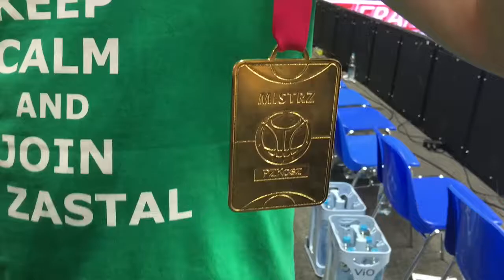Pomoc dla Marcina Galanta - 02.02.2018r.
Ruszyła pomoc dla Marcin Galant. W czasie meczu Stelmet Enea BC Zielona Góra licytowano medal (1900zł) oraz prowadzono zbiórkę. Więcej w filmiku poniżej. Jeśli chcesz pomoc spójrz niżej. Klub Kibica Zastal Zespół Szkół Elektronicznych i Samochodowych
Subkonto Marcina:
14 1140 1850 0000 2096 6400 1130
Stowarzyszenie "Warto jest pomagać",
ul. Bema 7/6
65-035 Zielona Góra